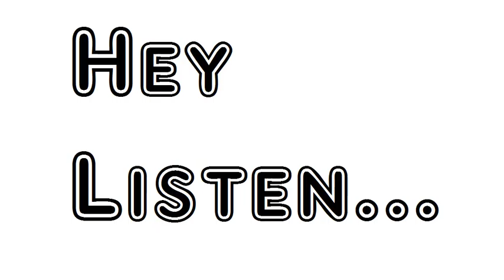Poem Song Of The Spinning Wheel William Wordsworth